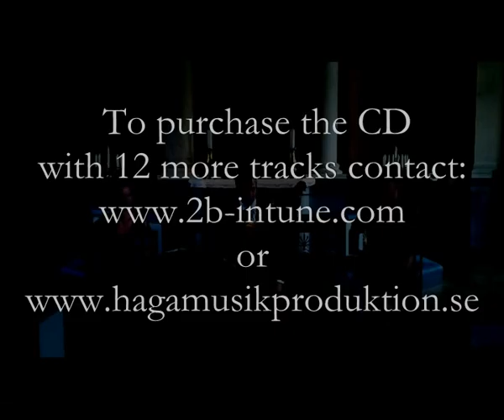Awakening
Awakening is music written by Fredrik Holm for the extremely rare combinations of instruments, Flute, Bassoon and Guitar. Music is aimed to be peaceful and joyful but yet interesting. The recording is from a concert in Eftra Church on our latest tour in Sweden.